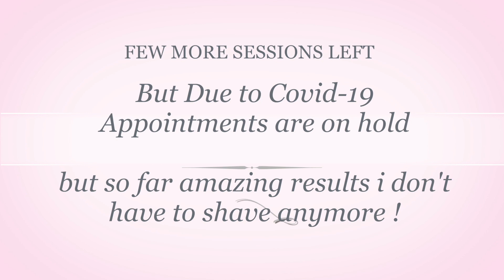Therapie Clinic Laser Hair Removal Journey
Laser Hair Removal at Therapie clinic